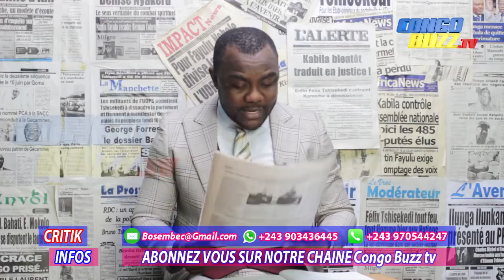CRITIK INFOS 14.11.2019 SHADARY EXPOSE NYABIRUNGU: LE PROF DU PPRD!